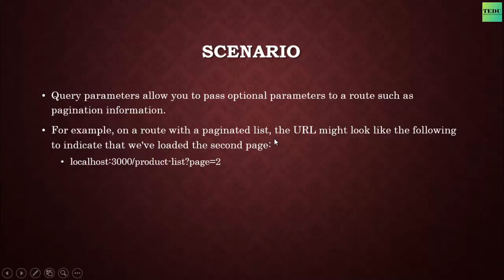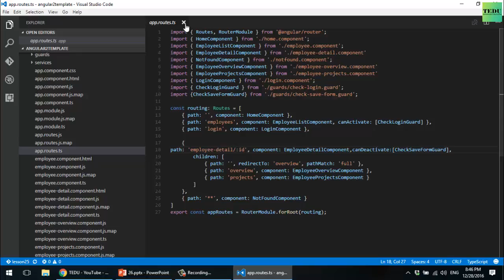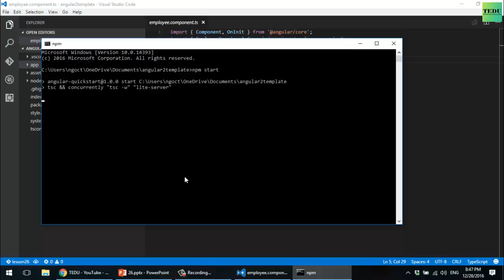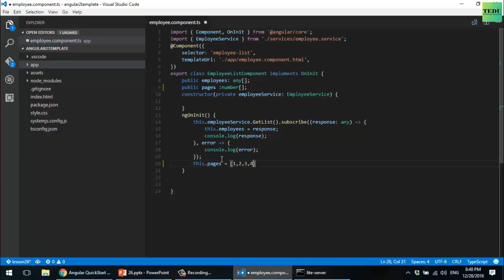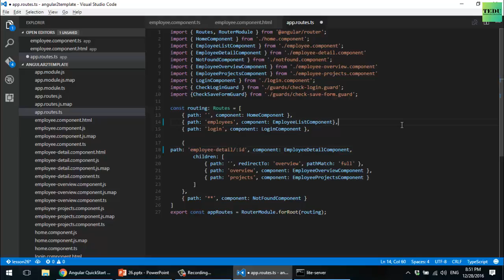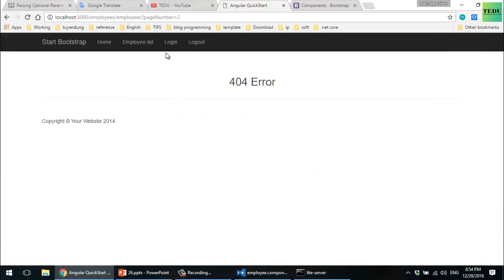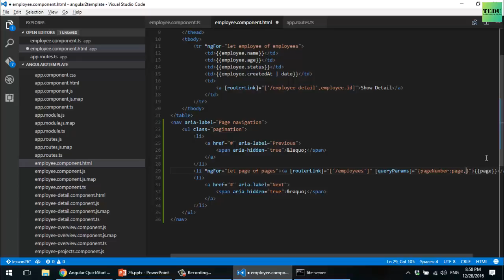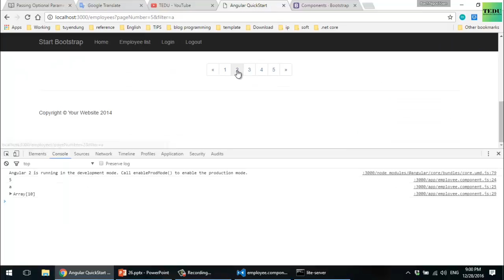Angular 2 căn bản - Bài 26: Truyền tham số tùy chọn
Chúng ta sẽ tìm hiểu cách truyền tham số tùy chọn thông qua URL. Tham gia khóa học đầy đủ tại